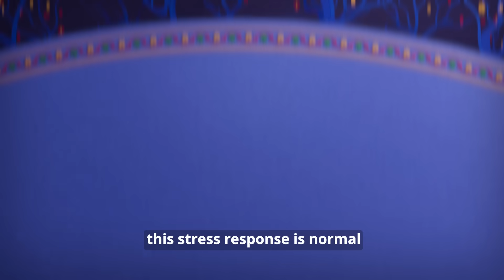Children in war: How trauma wires developing brains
The first three years of life are crucial to how a child's brain develops. The impacts of prolonged distress and trauma on child development can be severe. Children living amid war are among the most at risk. So how does early trauma affect the brain? Which impacts can be lifelong? And how can these impacts be prevented or reversed? This is what to know about how conflict and violence can wire and rewire a child's brain – and what we can do about it.